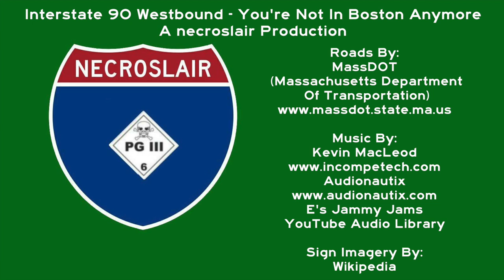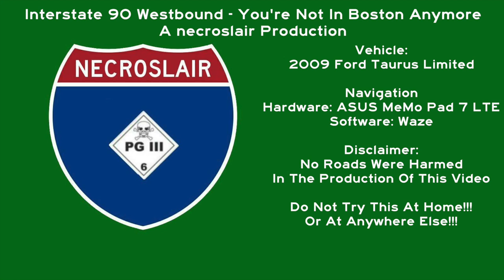Mass Pike I-90 Westbound - You're Not In Boston Anymore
Interstate 90 Westbound in Western Massachusetts from near Worcester, MA to to the Ludlow Service Plaza.